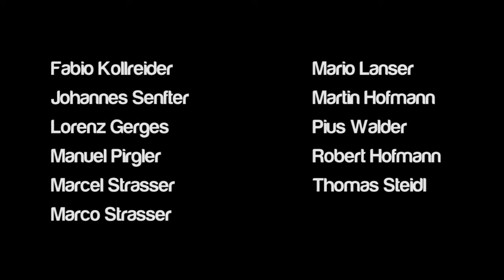Chapter One - Krew Productions - Official 2010 Ski Trailer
Krew Productions presents you the trailer of their first Ski movie. Special thanks to Sport Sunny for the support.